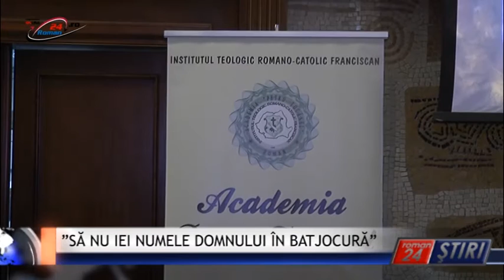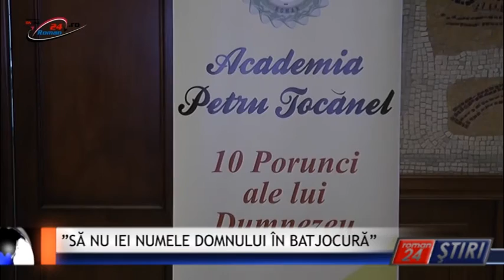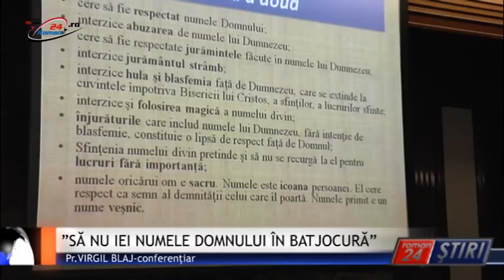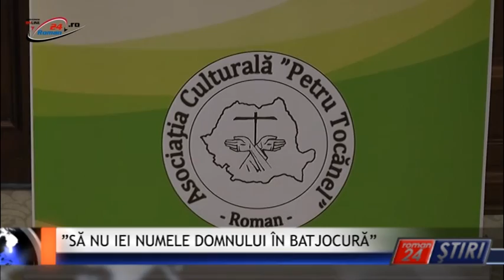SĂ NU IEI NUMELE DOMNULUI ÎN BATJOCURĂ